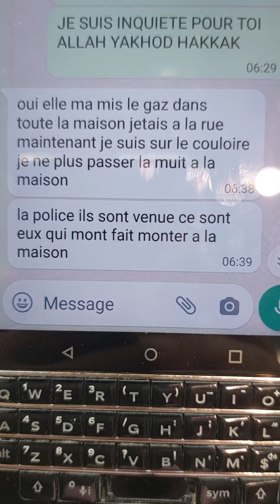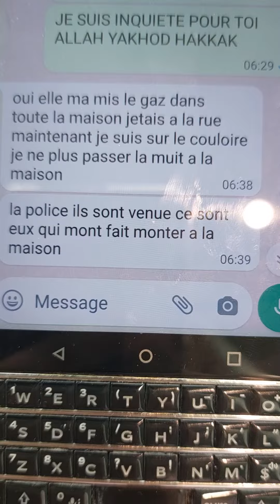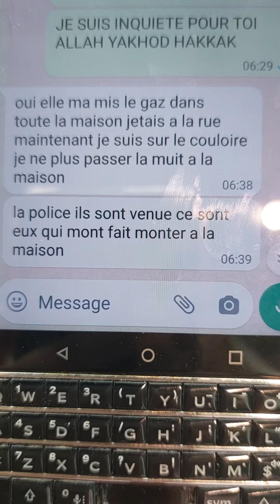أسماء زروال حاكمة الحكومة المحكومه الدليل